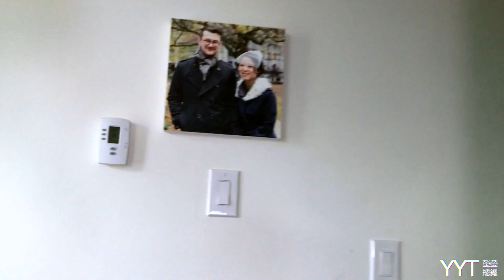Yingying Things INTRO: 初来乍到\自我介绍\Sephora Haul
大家好，莹莹总总/Yingying Things初次和大家见面，请多多关照。

第一支影片做得很生疏，主要还是以自我介绍为主。
影片中使用的产品有：

YSLCouture Palette (Colour 09):

Dior Addict Lipstick (Colour 842):

Ciaté London
Glow-To Illuminating Blush (Date Nightnight):

Bite Beauty Multistick (Mochi):
Ciete

Mac Trolls Highlighter 已经买不到了， 不好意思。